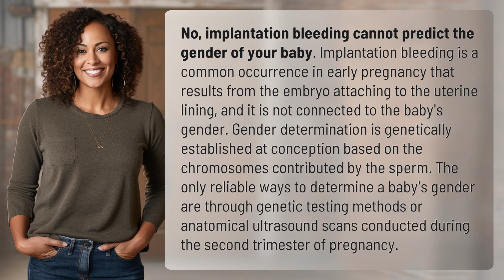Can implantation bleeding predict the gender of your baby?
The Truth About Implantation Bleeding and Baby Gender Prediction 👉 Baby Gender Prediction 👉 Discover why implantation bleeding cannot predict the gender of your baby and learn how gender determination is established through genetic testing or ultrasound scans during the second trimester of pregnancy.

Laura S. Harris (2024, May 6.) Can implantation bleeding predict the gender of your baby?
    🌐 AskAbout.video